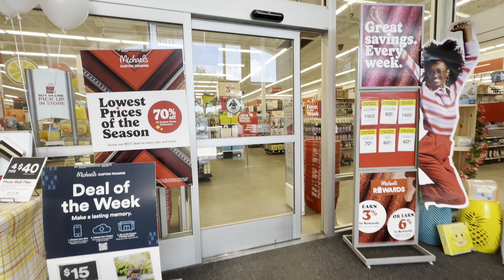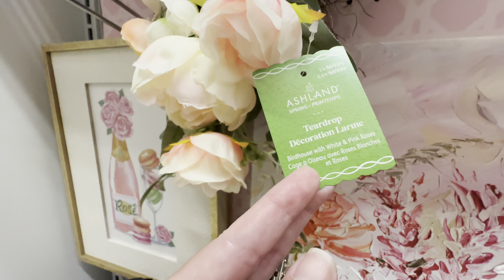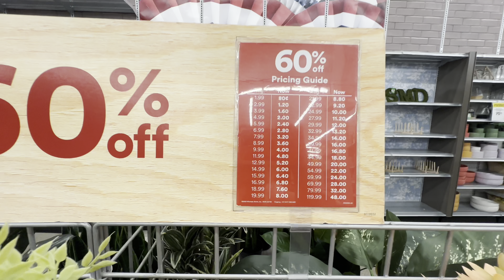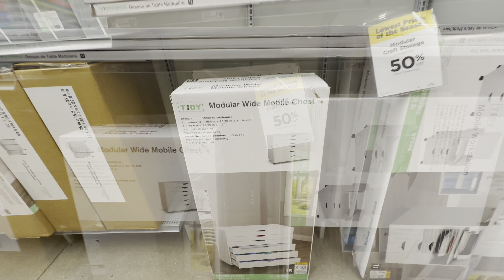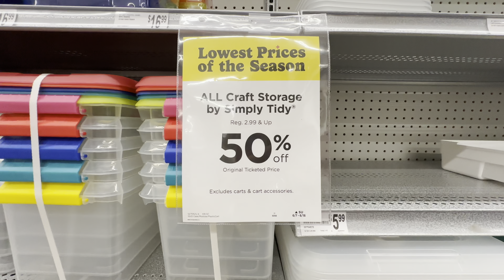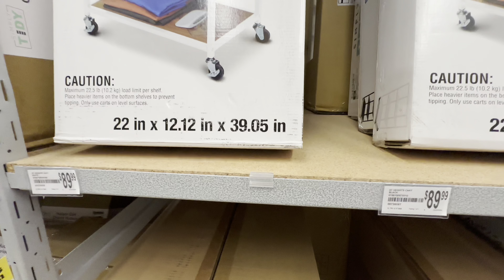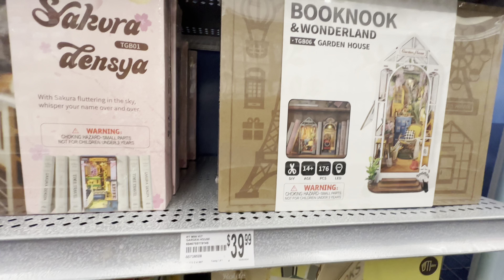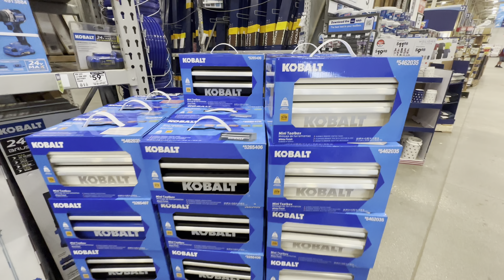Summer Decor at Michaels, Shopping at Michaels Craft Store, Craft Organization, Lowe’s Tiny Toolbox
Hi Friends!! 👋🏻🎨Today I went to Michael’s to see what they had for summer and to look at craft organizers. They have all sorts of beautiful, colorful decor for your home to celebrate your sunny summer days ☀️ I also started my search for craft organization and purchased a few small things. Hey, it’s a start! Thx for hanging out with me and going shopping 🛍️ Let’s be friends 💜